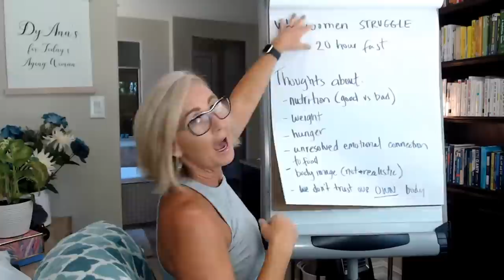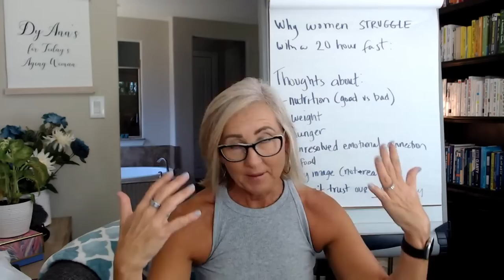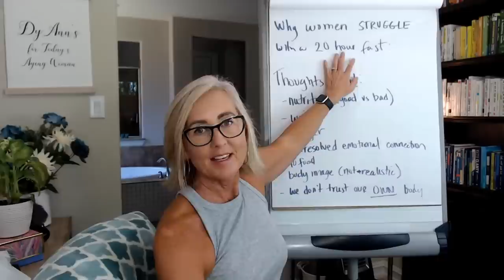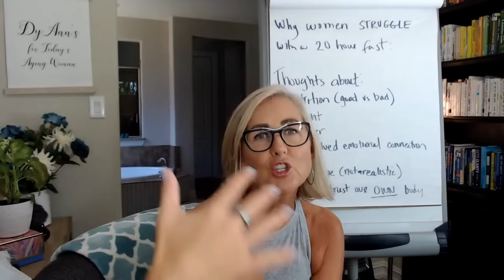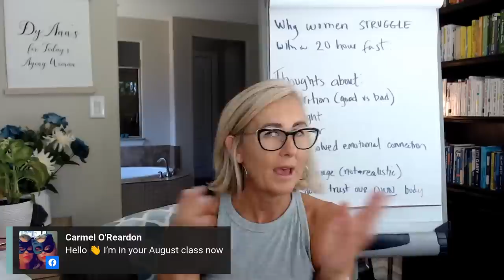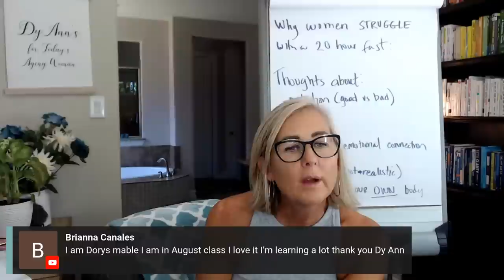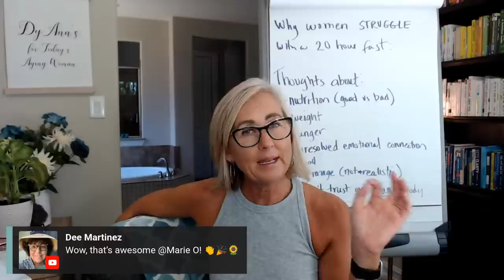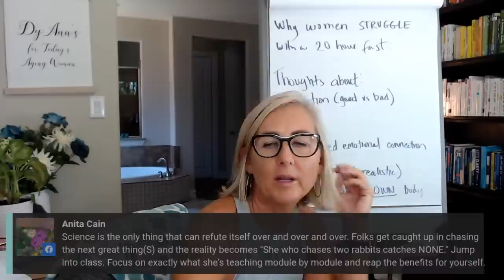Why Is A 20 Hour Fast A Struggle for Women | Intermittent Fasting for Today's Aging Woman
Our next Intermittent Fasting for Today’s Aging Woman Course is now open for registration. You can find out more below:

Try this instead:
Lumen Metabolic Tracking Device:

All Natural Vegan Skincare:
Things I use and love:
 • 123 FRÉ Set
 • Protect Me 30 SPF
 • Protect Set

Coaching Uploads and LIVE Coaching Conversations:Monday & Thursday at NOON CST

516 E. Byron Nelson Blvd. #1922

Dy Ann is a Certified Exercise Nutrition Coach, PN1, certified Running Coach, Certified Metabolic Flexibility Coach for Lumen, and a MindSet Coach for Today’s Aging Woman

Big hugs,
Dy 💕